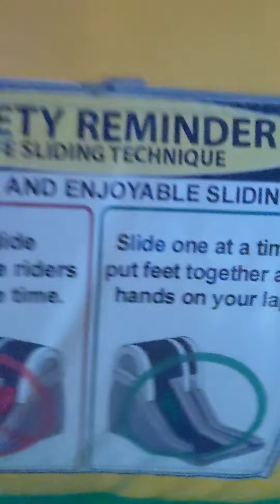Bouncy House OBSTACLE COURSE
It's hot outside so mom took the kids to the nearest indoor bouncy house place. Isabel takes you through the bouncy house obstacle course. That slide looks steep!